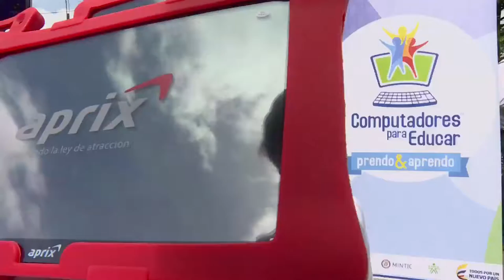Nota agenda min C24